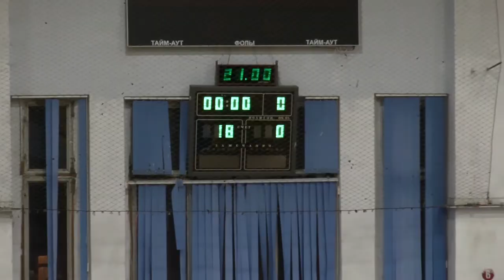Неделя спорта Vol 120 от 18 02 2020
Смотрите сегодня в 120 выпуске программы "Неделя спорта":

- В УНИКСе прошёл первый игровой день по мини-футболу Отборочного этапа Чемпионата АССК России
- Чемпионат Казани по хоккею с шайбой: "Казанские юлбарсы" скрестили клюшки с командой "Тимерхан"
- Спортсменки Казанского Федерального померились силами в мини-футболе
- Гость студии - Алексей Леванов: говорим о промежуточных результатах Отборочного этапа Чемпионата АССК России